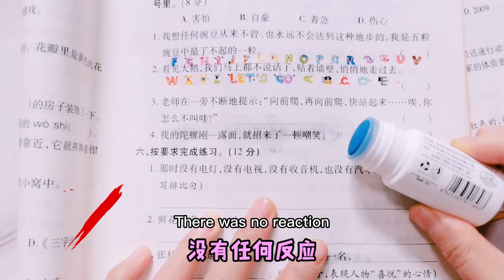【架子手作】那些年媽媽不讓買的文具！種草筆真能長出植物嗎？結局哭笑不得